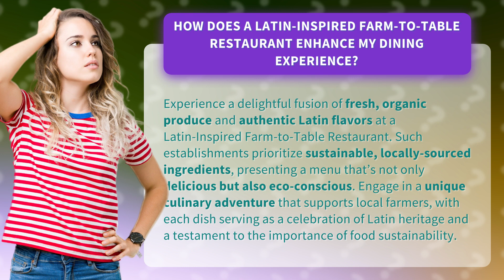How Does a Latin-Inspired Farm-to-Table Restaurant Enhance My Dining Experience?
Savor the Flavors: Latin Farm-to-Table Restaurant Delights • Savor the Flavors • Embark on a culinary journey as a Latin-Inspired Farm-to-Table Restaurant tantalizes your taste buds with a blend of fresh, organic ingredients and authentic Latin flavors. Discover the joy of sustainable dining while supporting local farmers, all while celebrating Latin heritage and promoting food sustainability.